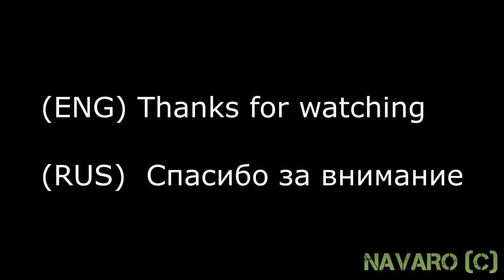IRON MAN - Cosplay BOOTS Making - Iron Man Boots Eva Foam Template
📜 TEMPLATES ✂ PATTERNS - PDF / PDO

🛠 MATERIALS 🔧 TOOLS: ⚒

EVA FOAM 1
EVA FOAM 2

KNIFE ( BASIC - 18 mm )
KNIFE ( MEDIUM - 9 mm )
HOBBY KNIFE ( SET )

HEAT GUN 1
HEAT GUN 2

ROTARY TOOL 1
ROTARY TOOL 2

CONTACT CEMENT
HOT GLUE